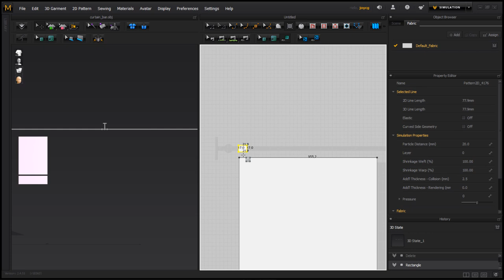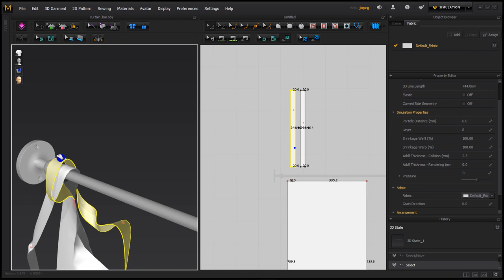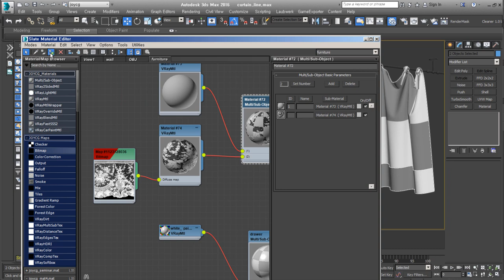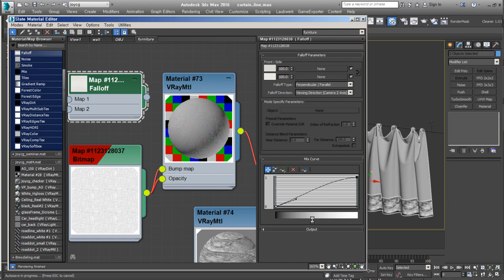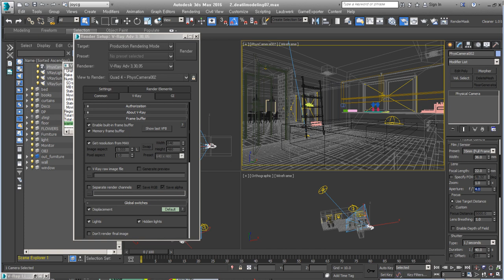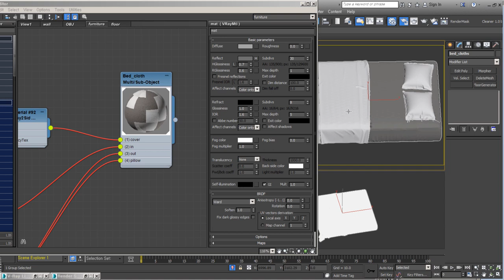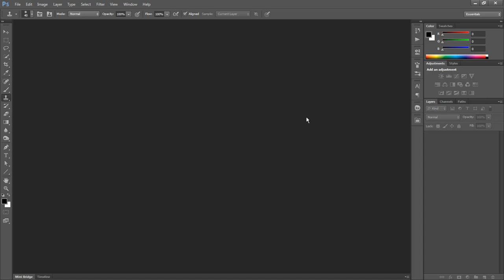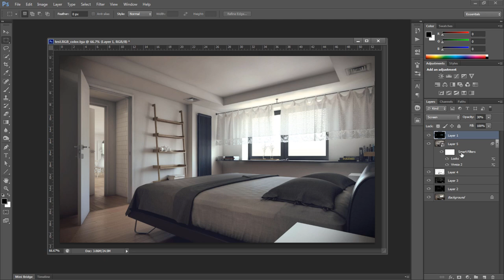Bedroom 3/3 (Time-lapse)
Apartment의 Bedroom  작업과정 3번 영상으로 Materials & Rendering내용입니다.

1시간20분 분량을 12분으로 빠르게 볼 수 있는 7배속 버전(설명없음) 영상입니다.
작업과정을 참고하실 분들에게 도움되시면 좋겠네요!

*BGM
Artlist license